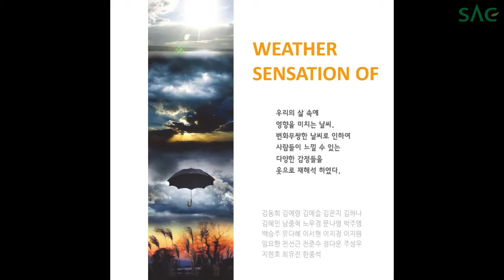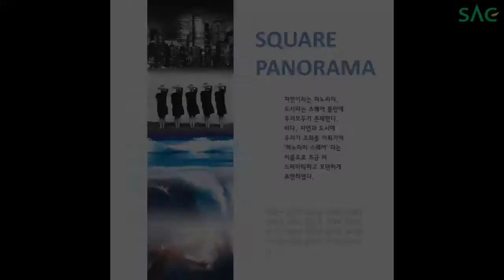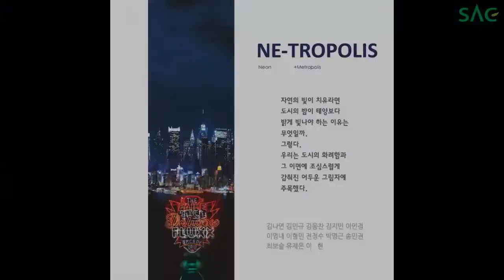[싹튜브] 대한민국 TOP 디자이너와 함께한 패션&모델 SAC살롱쇼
대한민국 TOP 디자이너 3인3색을 볼수 있는 기회~~!!

KAAL E. SUKTAE 이석태교수, steveJ & yoniP 요니P교수, MAG & LOGAN 로건교수가 직접 지도한 패션예술학부 & 패션모델학부 기말 과제전!!

센세이션 어브 웨더 / 미러링 / 스퀘어 파노라마 / 트로폴리스
4개의 주제의 이색적이고 몽환적인 무대~!!

패션디자이너가 선정한 최고의 패션왕은 과연...누구일까요..?

차세대 대한민국 모델계를 이끌어갈 주역들도~확인하세요~!!